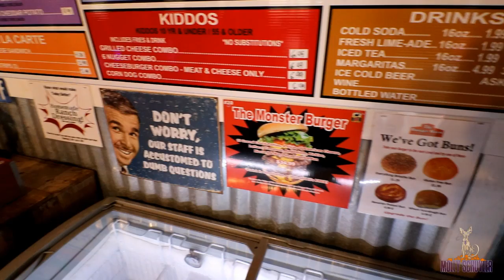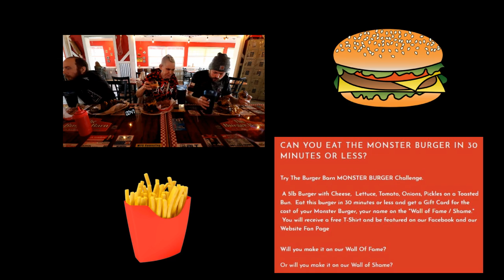BURGER BARN BURGER CHALLENGE FT KENNEDY AND PUHL | TEXAS TOUR | MOM VS FOOD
So we hit the burger barn in the am to get a Jump on the day. Smaller challenge but definitely a good one!! Not everything is bigger in Texas 😂

mollyschuylereats

molly schuyler

music creds

epidemic sounds